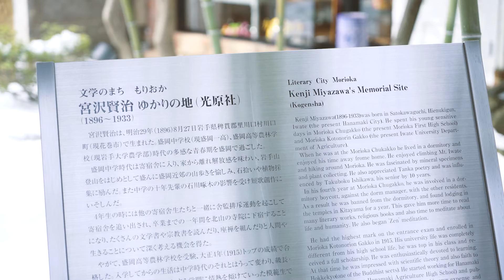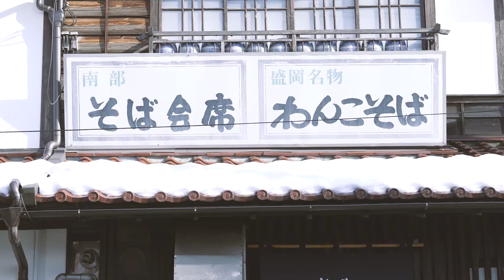民藝の〈光原社〉と盛岡三大麺の旅。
優れた手仕事を伝える民藝店の〈光原社〉と盛岡三大麺（じゃじゃ麺、冷麺、わんこそば）を味わい尽くす旅にご案内します。みんな大好き、麺の季節がいよいよやってきました！